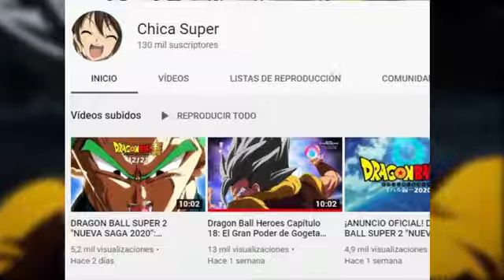Dragon Ball Heroes Episodio 18 El Poder de Gogeta Ultra Instinto Aparece ltima Batalla Horario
Super Dragon Ball Heroes Capítulo 18 Sub español subtitulado completo, será estrenado oficialmente este 22 de diciembre en el evento de la Jump Festa. Por fin disponemos de los horarios oficiales, consulta el horario de tu país en el video y compártelo con tus amigos.

Dragon Ball Heroes Episode 18 nos mostrará la batalla inmensa y final entre Gogeta contra Hearts. Gogeta deberá elevar su poder hasta el Super Saiyajin Dios Azul. Sin embargo, ¿será suficiente para acabar con Hearts?

En este video veremos:
- Dragon Ball Heroes capítulo 18
- Dragon Ball Heroes Capítulo 18 subtitulado
- Gogeta Ultra Instinto
- Gogeta
- Gogeta blue
- Gogeta Ultra Instinct
- Migatte no Gokui
- Gogeta vs hearts
- Ultra Instinct Gogeta
Categoría
Entretenimiento